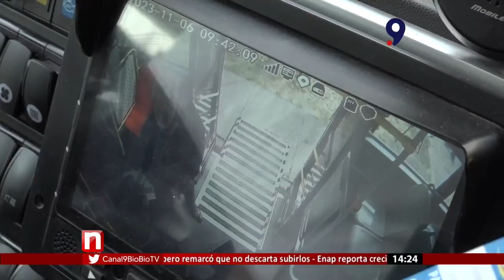Bus con acceso universal inicia recorridos en Concepción: cuenta con rampa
Con acceso universal y con servicio de wifi, así es el nuevo bus de la línea Palomares que ya comenzó a prestar servicios en el Gran Concepción.

El taxibus cuenta con espacio para las sillas de ruedas y los pasajeros esperan que más micros de estas características se sumen al transporte público.